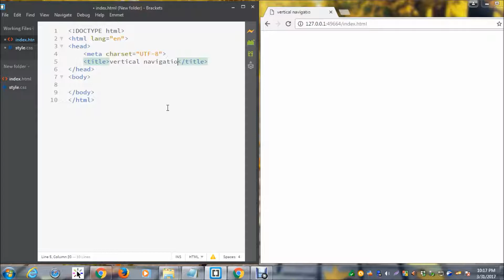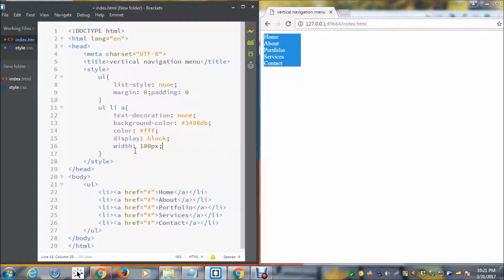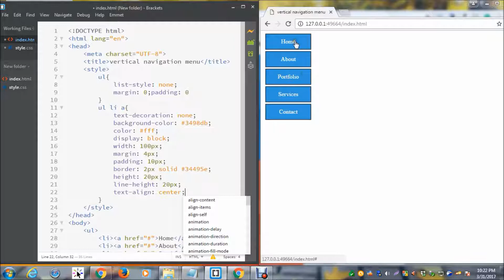Vertical Menu HTML CSS | Navigation Bar Design using HTML and CSS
This is a basic video of how to make a Vertical Drop-Down Navigation using HTML & CSS,

Responsive Web Design with HTML5 and CSS

HTML and CSS QuickStart Guide

JavaScript: The Definitive Guide

JavaScript from Beginner to Professional

ASUS VivoBook 15 F515 Laptop